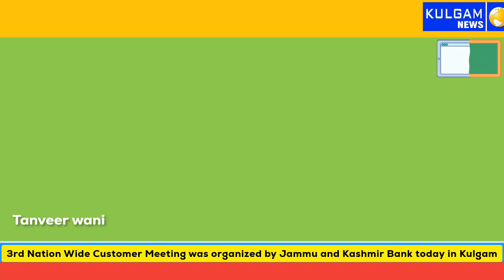3rd Nation Wide Customer Meeting was organized by Jammu and Kashmir Bank today in Kulgam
3rd Nation Wide Customer Meeting was organized by Jammu and Kashmir Bank today in Kulgam in which Bank's Zonal Head South Kashmir Khurshid Ahmed, Cluster Head Kulgam Shariq Miraj and other officials of the bank and customers of the bank participated.